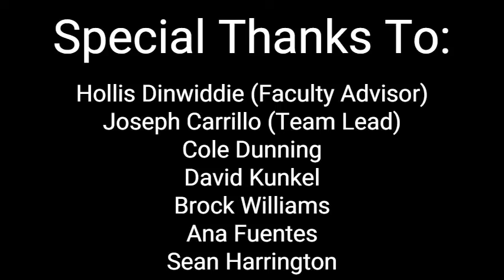2021 NMT SAE Baja Teaser Video